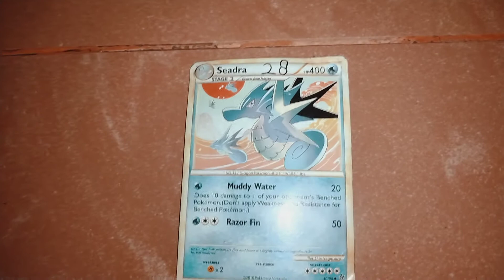Pokemon Seadra Part 28